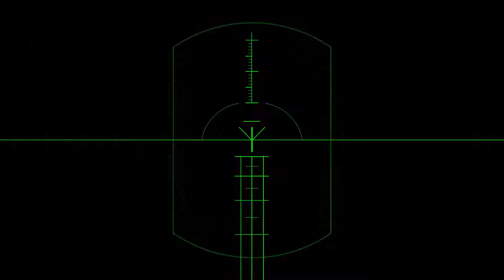Far Cry® 5 Trophäe "Asse Übertrumpfer" und "Tod von oben"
Asse Übertrumpfer wiederholt es 10 mal... logisch